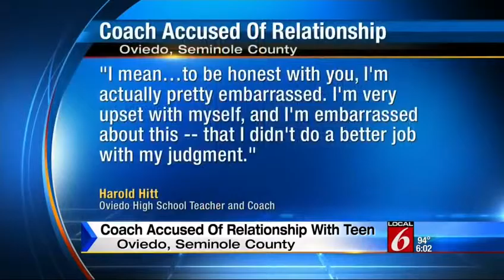Oviedo High coach had inappropriate relationship with female student, district says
Please keep watching our YouTube channel to see the freshest news .

YouTube News Community of USA